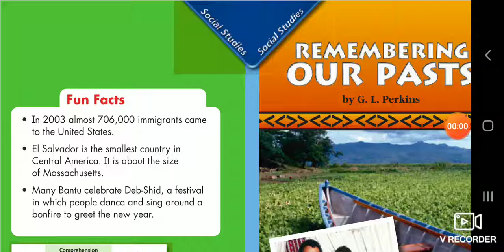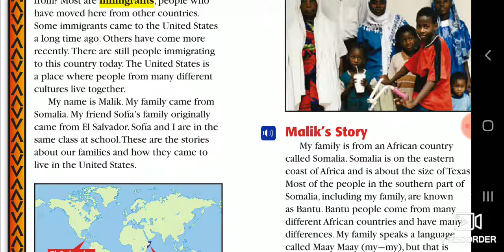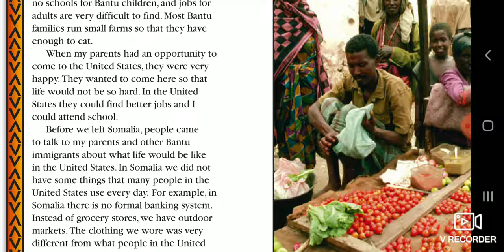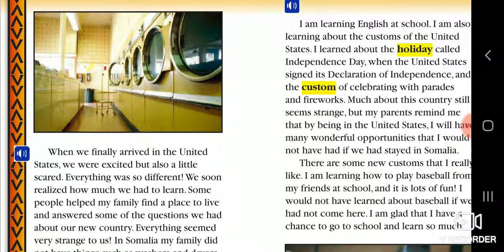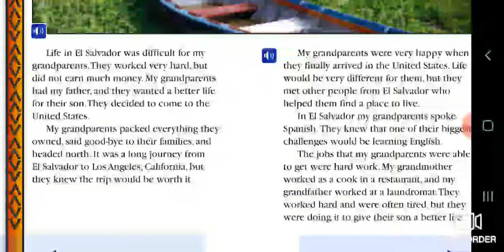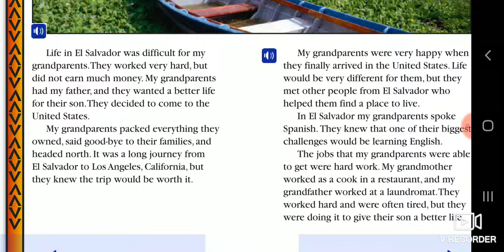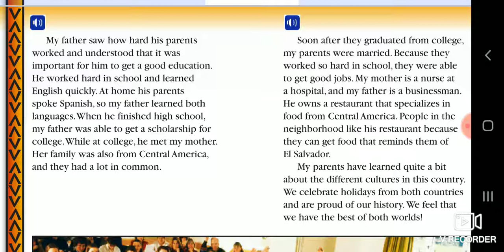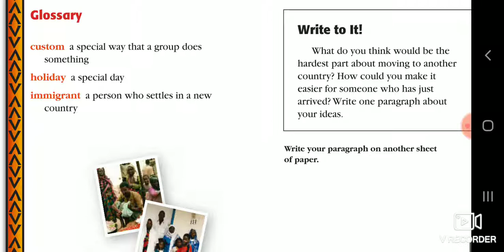2019.07.25 Remembering our past